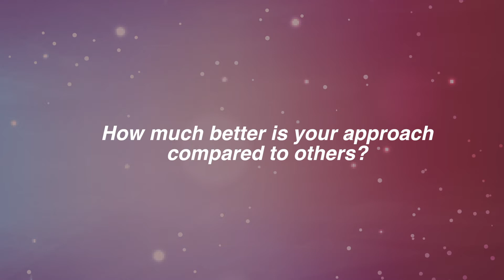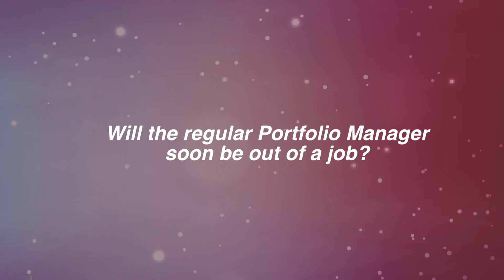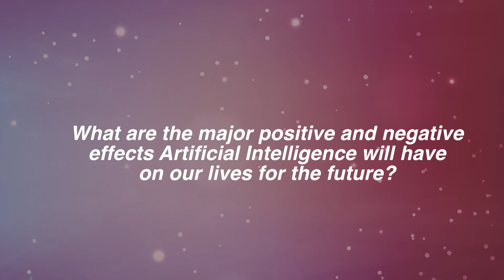Alessandro Di Soccio/ A.I. Machines - Artificial Intelligence Investor Conference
Artificial Intelligence Investor Conference
March 30, 2017
Hosted by NextGen Alpha

Alessandro Di Soccio, A.I. Machines
- How much better is your approach compared to others?
- What distinguishes your approach from other business models?
- Why is Artificial Intelligence superior to classic Portfolio Management?
- Will the regular Porfolio Manager soon be out of a job?
- What are the major positive and negative effects Artificial Intelligence will have on our lives for the future?